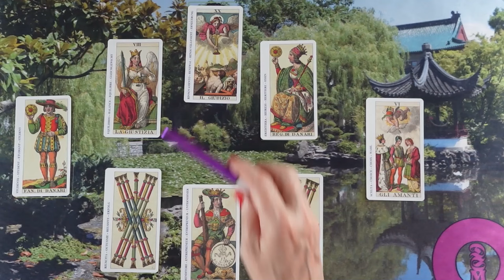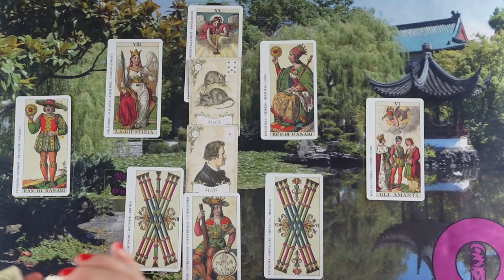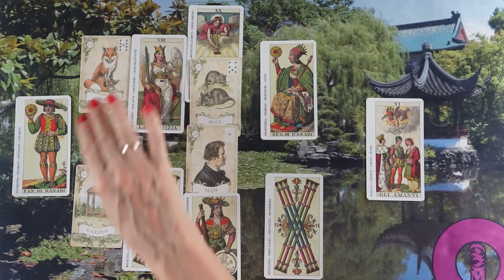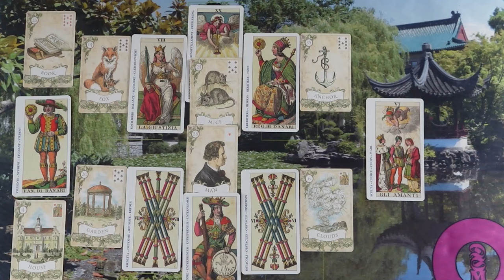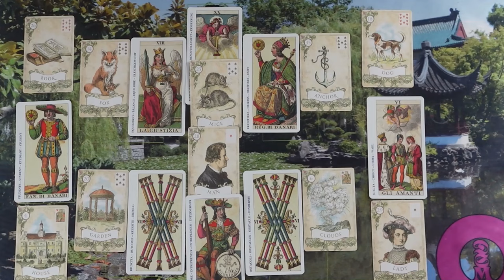ORAKEL a szerelmi kapcsolatodra ❤Jóslás